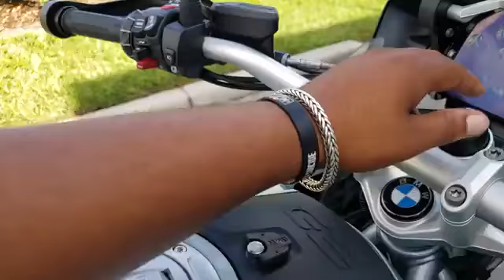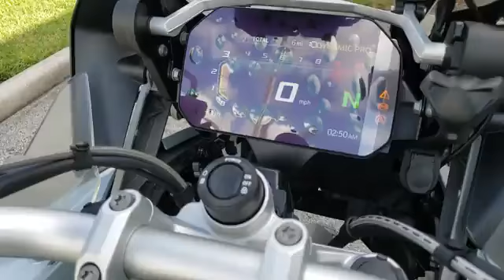2020 BMW R 1250 GS Adventure Walk Around Start Up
2020 BMW R 1250 GS Adventure